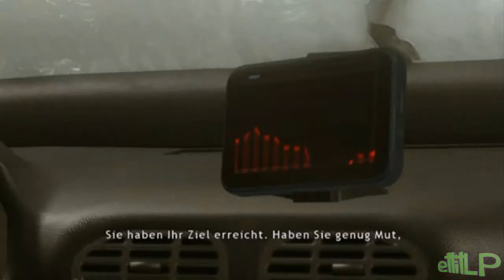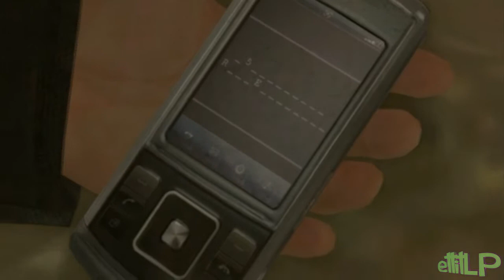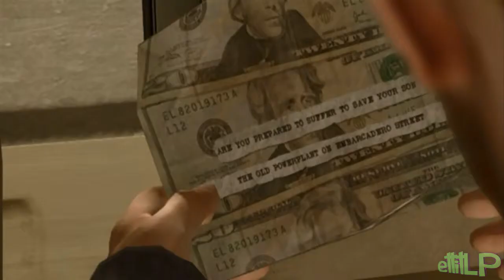Let's Play Heavy Rain [German/HD] #10 - Highway To Hell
Erlebt mit mir zusammen wie weit wir mit Ethan Mars gehen um die Personen zu retten die wir lieben.

Entwickler:   Quantic Dream
Publisher:   Sony Computer Entertainment
Erstveröffentlichung:  26. Februar 2010
Plattform(en):   PlayStation 3
Genre(s):   Interaktiver Film
Spielmodi:   Einzelspieler